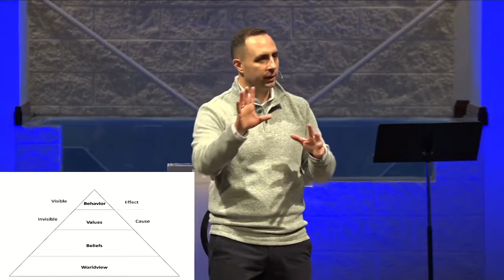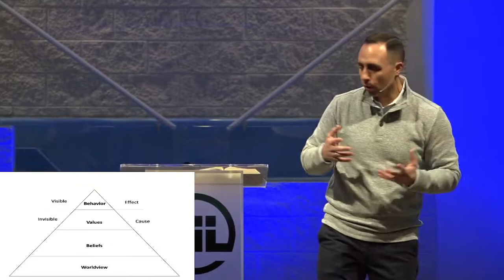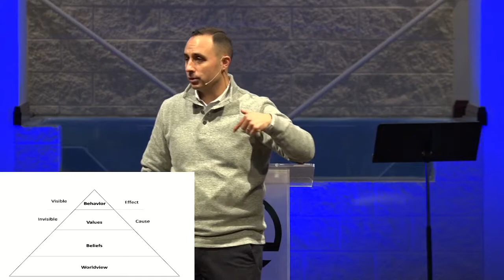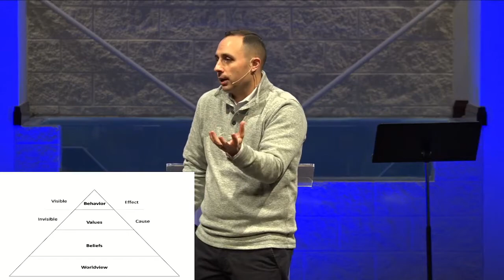1-23-22 "Trust that Transforms" John 6:1-15